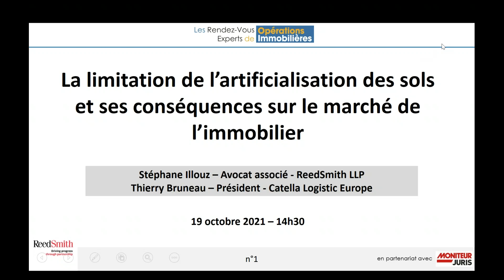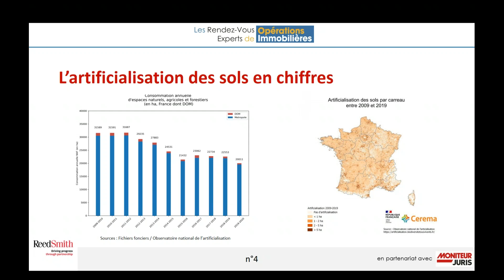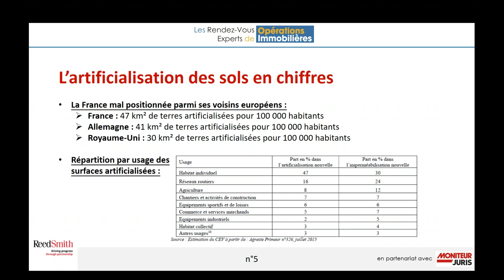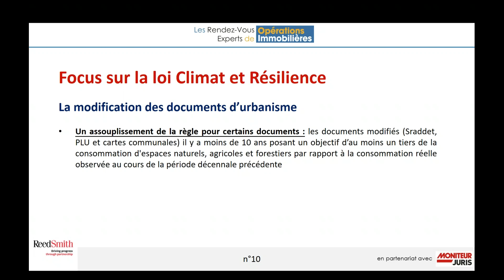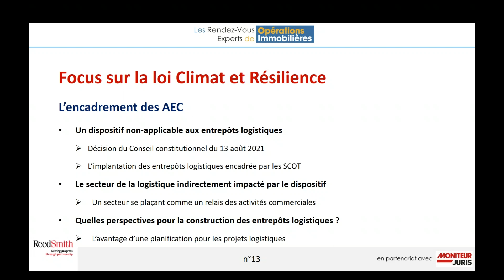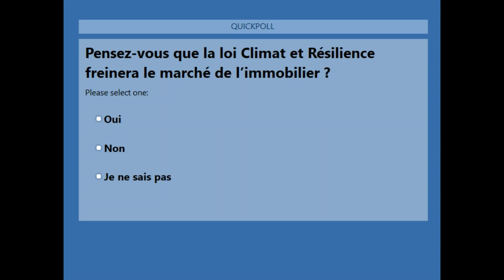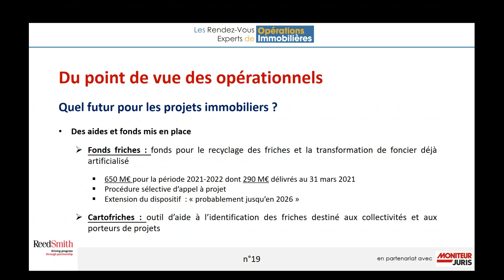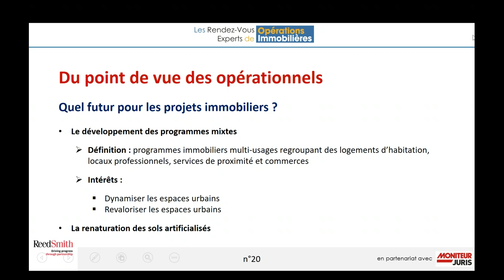Rendez-vous Experts : Artificialisation des sols et son impact sur le marché immobilier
Ce Rendez-Vous Expert a été réservé en priorité aux abonnés de Moniteur Juris. Nous sommes heureux de vous en proposer aujourd'hui le visionnage. Moniteur Juris est la solution juridique du Moniteur au service des professionnels.

Joignez-nous au 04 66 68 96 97 pour découvrir gratuitement notre service en ligne.

La loi Climat et résilience du 22 août 2021 acte l’entrée en vigueur du principe de zéro artificialisation nette des sols. Pendant longtemps cet objectif était abstrait, mais désormais, il s’inscrit dans un calendrier précis et connu. Quelles vont être les conséquences à long et court termes sur le marché immobilier ? Allons-nous assister à la fin de la maison individuelle comme certains l’annoncent déjà ? Comment l’immobilier tertiaire va-t-il se saisir de cet impératif ?

Opérations Immobilières vous propose de faire le point sur les impacts de l’artificialisation des sols sur le marché immobilier. Cette conférence est animée par Stéphane Illouz, avocat associé au cabinet Reedsmith et Thierry Bruneau, président fondateur de Catella Logistic Europe.